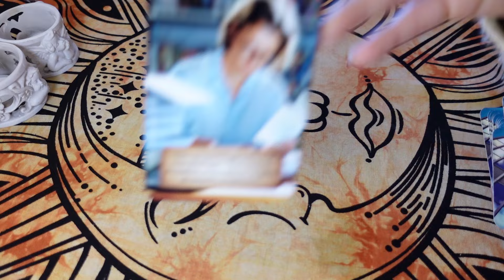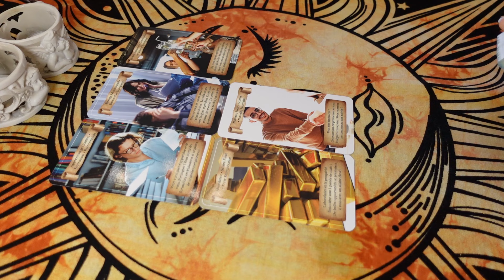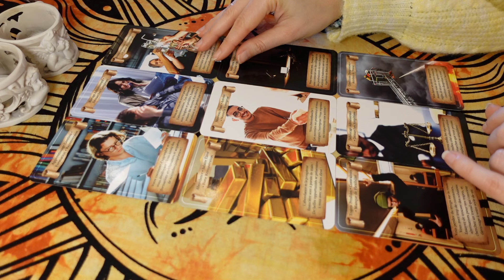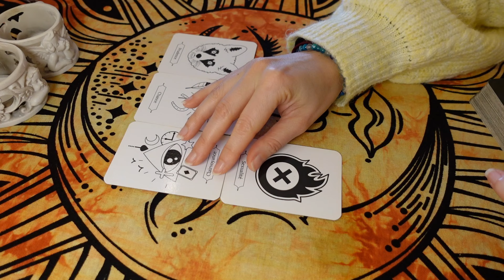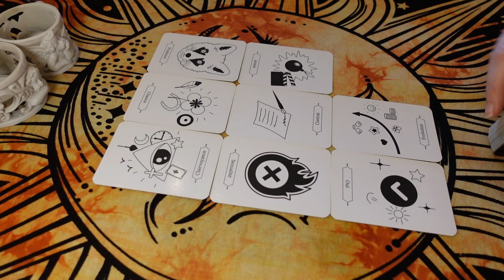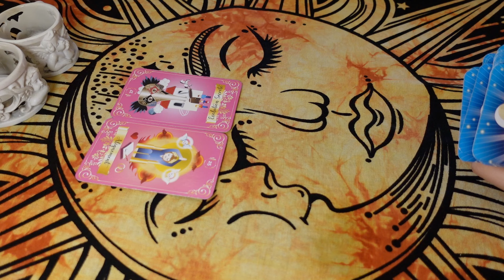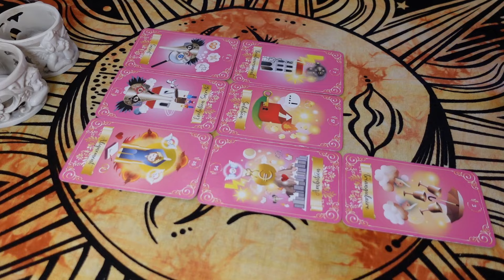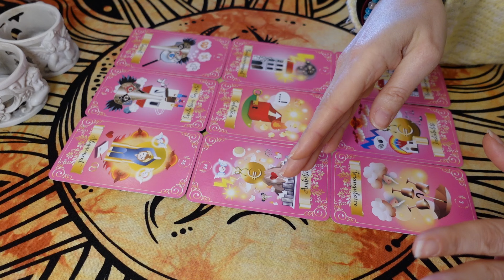♑️ CAPRICORNE 🥂 Une Bonne Ambiance ! Des Engagements pour Changer de Vie ! ⚡️ MARS-AVRIL TRAVAIL